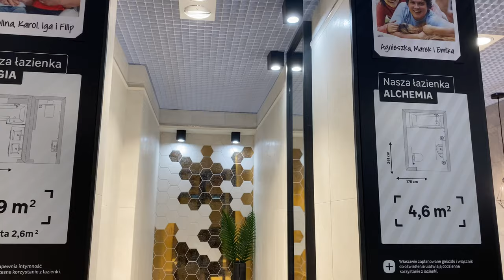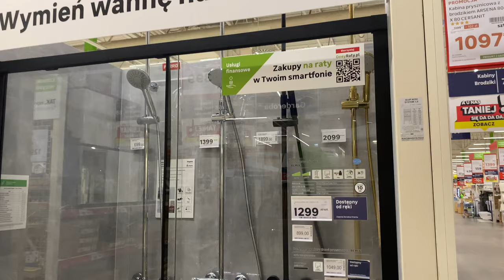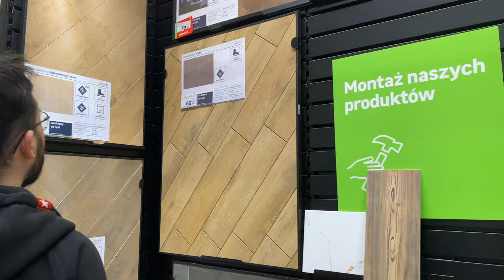ROZEZNANIE W TERENIE - LIROJ I OBI 😜